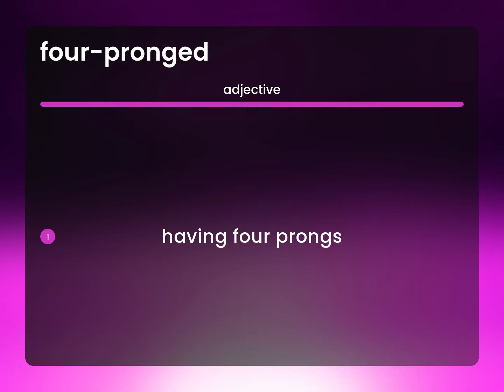Four-pronged • FOUR-PRONGED definition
What does FOUR-PRONGED mean?

Susan Miller (2023, May 7.) Four-pronged in the dictionary